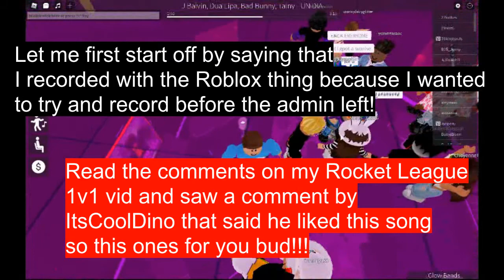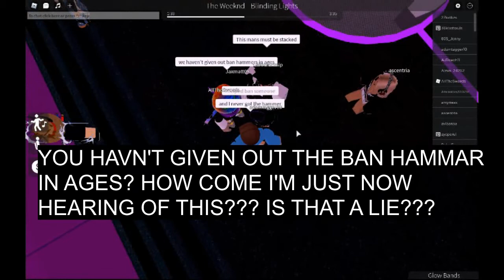I Met a Roblox Admin!!!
Guy's this video was crazy! I also can't believe I met a REAL Roblox Admin!

Thanks to Decka_Mar6 for joining in on the video you can check out his channel below!